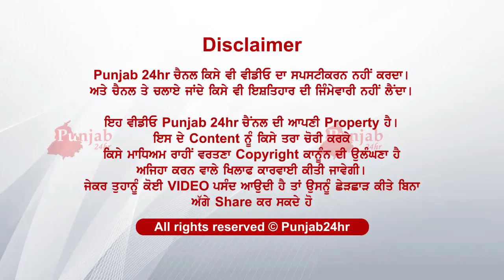Antim Ardaas Sardool Sikandar